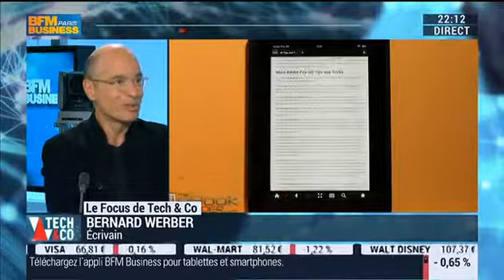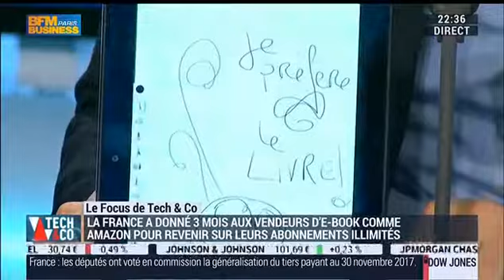Le livre numérique représente t il une menace pour les librairies Juan Pirlot de Corbion, Matthieu